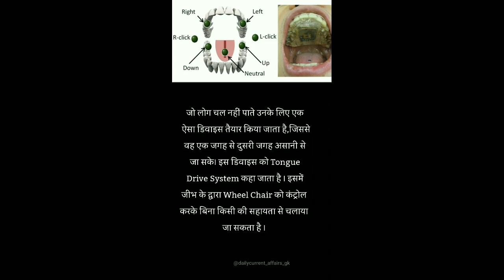जो लोग नही चल पाते है उनके लिए बनाई गई हैं Tongue Drive System नाम की खास डिवाइ#World Empire 111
World Empire 111
Hello Friends This Is A Study Channel Related Facts And Other Subjects Like Geography History Math And other Knowledge Subject and I Provide Gk And Gs For One Day Exams
So For This
I'm on Instagram as @world.empire111. Install the app to follow my photos and videos.